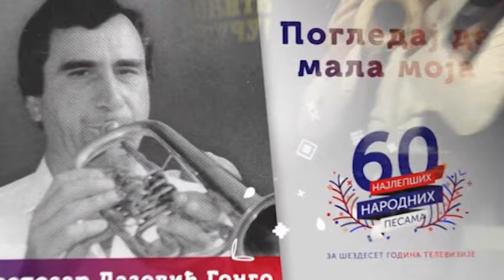16 08 2024 osmi memorijalni koncert sećabje na GONGA